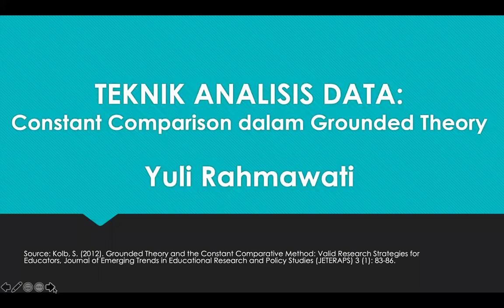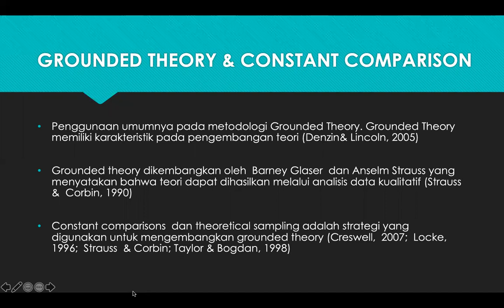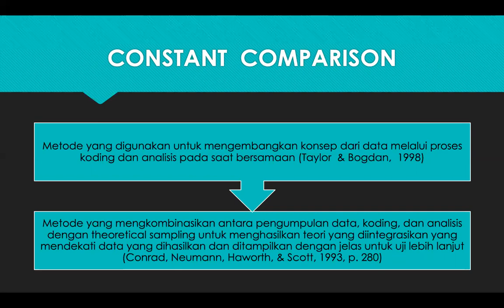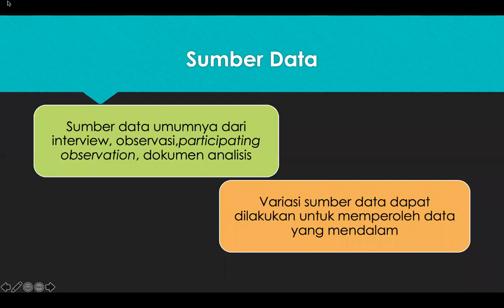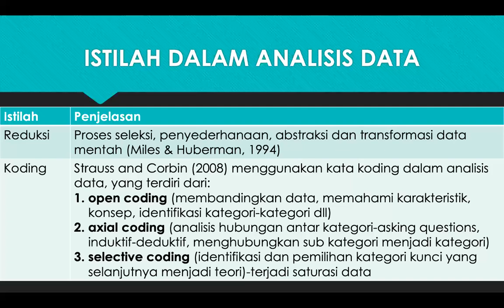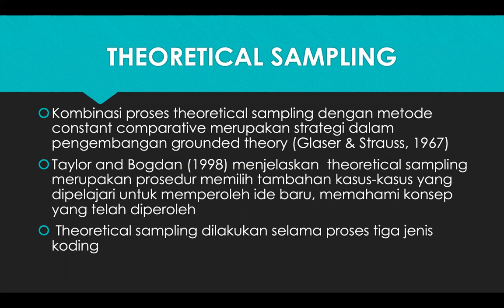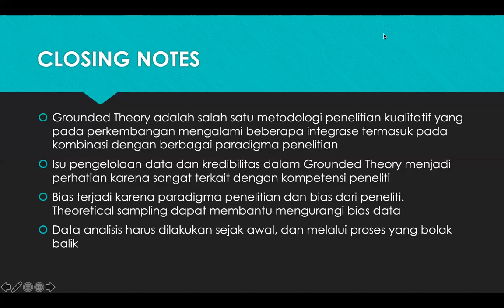Metode Constant Comparative dalam Grounded Theory